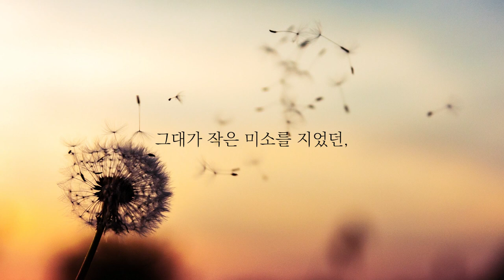천 하루의 밤(A Thousand and One Nights) | 저작권 없는 음악 | No Copyright Music | 아련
* 음원 다운로드 링크가 변경되었습니다. *

▶음원 사용 안내

본 채널에 업로드 된 음원들은 유튜브 내에서 자유롭게 사용하실 수 있습니다. (수익창출 영상 포함)
자세한 사용 범위는 페이지에서 확인하실 수 있습니다.
궁금한 점이 있으시다면 아래 문의 메일로 연락주세요 :)

▼ 유튜브 영상에 사용하실 때는 아래 글을 복사하여 영상 설명란에 넣어주세요 🙂
Track : 천 하루의 밤 / A Thousand and One Nights

천 하루의 밤 / A Thousand and One Nights, Mashup

아랍 문화권에서 1001이라는 숫자는 '끝나지 않는', '영원함'을 의미한다고 합니다.
천 하루 밤과 영원, 낭만적이지 않나요? ㅎㅎ

처음 곡을 쓰던 그 때의 마음을 되살려 지난 5년간을 돌아보았습니다. 이 곡은 제 5년간의 기록이 담긴 매시업(두 곡 이상의 곡을 조합하여 만드는 곡) 입니다.

여러분과 지금 이 순간을 함께 할 수 있어 영광입니다.
감사합니다!